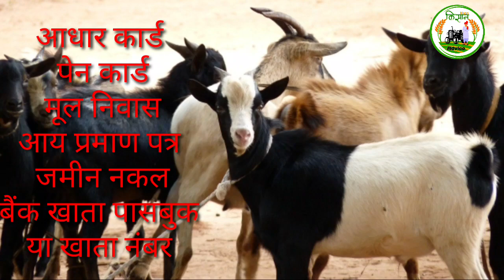बकरी पालन पर 50 लाख लोन 😱 Goat farming business loan nlm scheme, bank loan | बकरी पालन सरकारी योजना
nisar indian
bakari loan apply online
Nlm scheme
bakri palan loan
bakri palan business
subsidy
Goat farming subsidy
नीलम बकरी पालन
बकरी पालन शेड
बकरी पालन का तरीका
goat farming training
Nisar indian
dpr
nlm scheme apply online
national livestock mission subsidy
Nfl
marvin harrison jr
goat farming loan kaise le
बकरी पालन कैसे करें
Asmr
बकरी पालन लोन
बकरी पालन लोन कैसे लें
बकरी पालन लोन योजना
बकरी पालन लोन की जानकारी
बकरी पालन लोन 2024
बकरी पालन पर लोन
बकरी पालन के लिए लोन
बकरी पालन का लोन कहां से मिलेगा
बकरी पालन के लिए लोन चाहिए
बकरी पालन पर लोन कितना मिलता है
बकरी पालन लोन कैसे मिलेगा
बकरी पालन लोन कैसे मिलता है
बकरी पर लोन कैसे मिलेगा
बकरी पर लोन कैसे मिलता है
बकरी पालन लोन कैसे लिया जाता है
बकरी पालन लोन 2023
बकरी पालन का लोन
बकरी पालन का लोन कैसे मिलता है
बकरी पालन पर लोन कैसे मिलता है
बकरी पालन पर लोन कैसे लिया जाता है
बकरी पालन पर लोन कैसे मिलेगा
बकरी पालन के लिए लोन कैसे मिलेगा
बकरियों पर लोन
बकरियों पर लोन कैसे मिलता है
बकरी फार्म लोन
बकरी लोन योजना
बकरी पालन पर लोन कैसे लें
बकरी पालन में कितना लोन मिलता है
बकरी पालन के लिए लोन कहां से मिलेगा
बकरी पालन के लिए लोन कैसे मिलता है
बकरी पालन पर सब्सिडी
bakri palan loan 2024
bakri palan loan yojana 2023 bihar
bakri palan loan yojana 2024 bihar
bakri palan loan yojana 2024 up
bakri palan loan yojana 2024
bakri palan loan yojana 2023 cg
bakri palan loan yojana 2023 mp
bakri palan loan yojana 2022